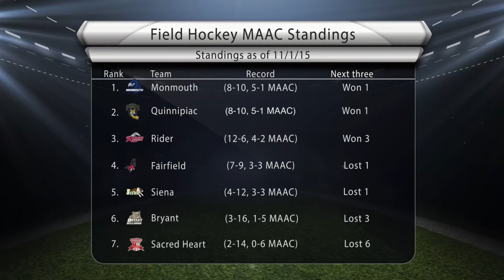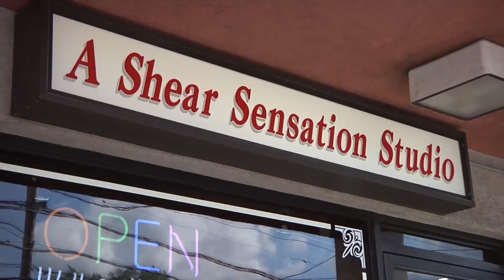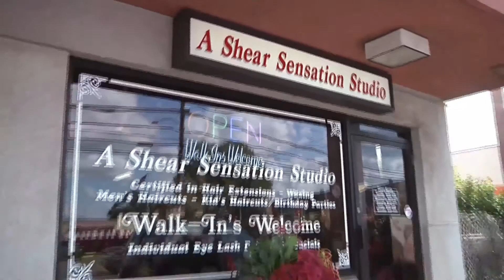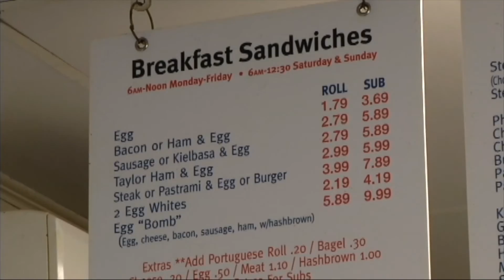Sports Paws: 11/2/15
Gabbi Riggi and John Franklin host this week's episode of Sports Paws.

The MAAC Playoffs are in full swing across the fall sports, the hockey teams kick off ECAC play, and basketball begins again.